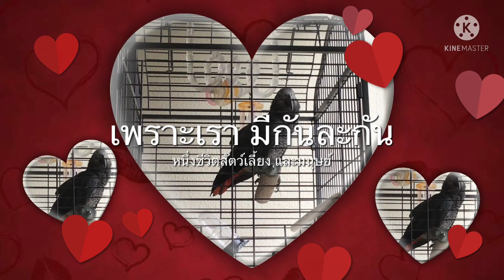รวมคลิปวีดีโอ ยาวๆดูเพลินๆ กับนกแก้วน่ารัก มาสวัสดีทักทายคะ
รวมคลิปวีดีโอ นกแก้วน่ารัก คนรักนก ตื่นเช้าวันหยุดพักผ่อนหย่อนใจฟังเสียงนกมุเล่อร์สัตว์เลี้ยงแสนรักกันยาวๆคะ เป็นนกเลี้ยงในบ้าน ตื่นเช้ามาเสียงดีคะพูดเยอะเสียงดังฟังชัด อาหารเช้ายังไม่กิน ไปชมคลิปวีดีโอกันเลยนะคะเอฟซี